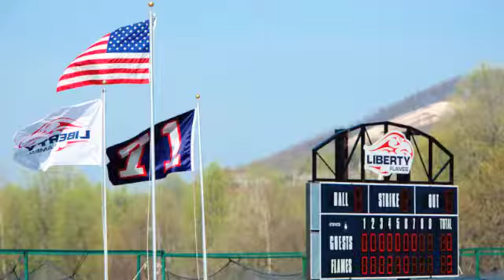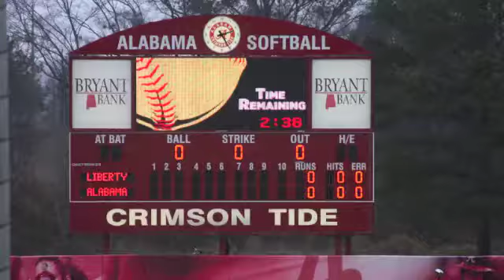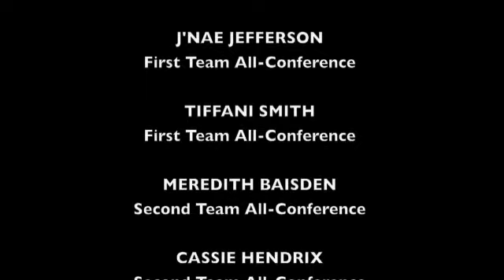Liberty Softball '10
Liberty University Softball 2010 montage.